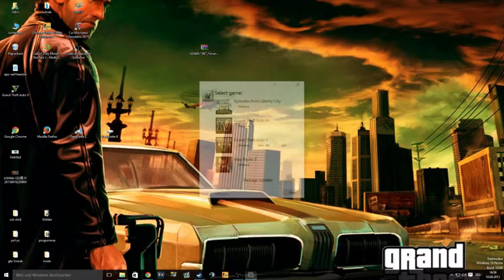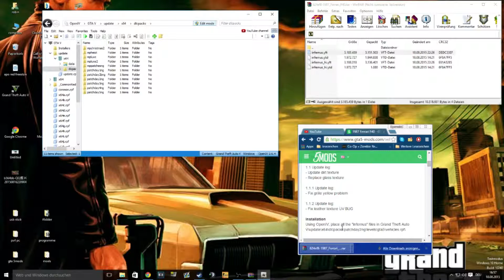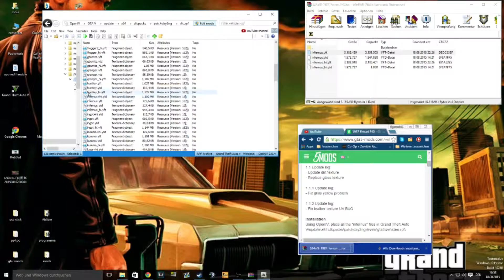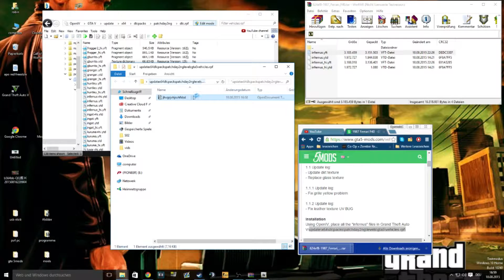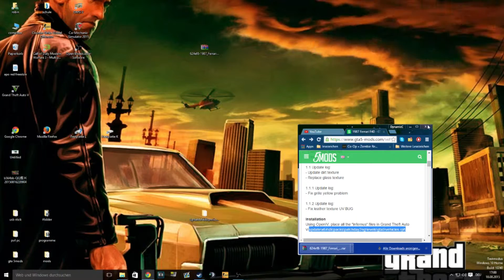Gta V Car MOD+Installation ! Ferrari F40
Bei fragen und Problemen :Ronaldo26421  bei skype